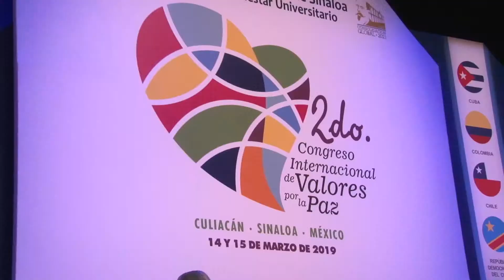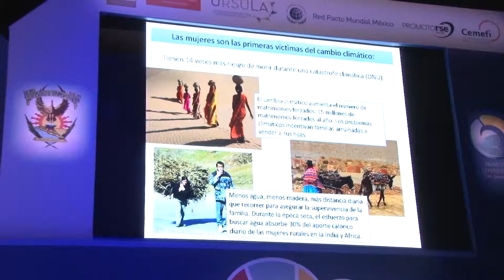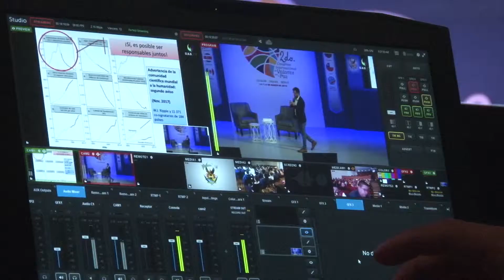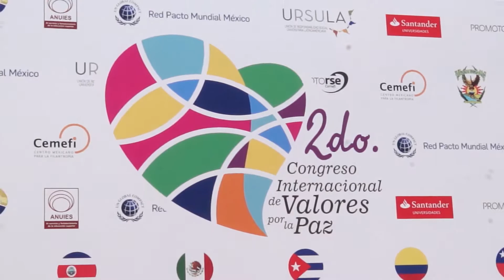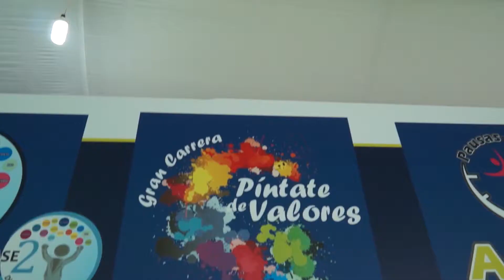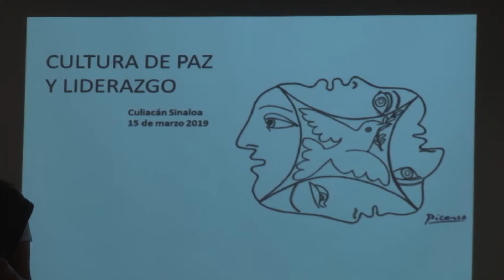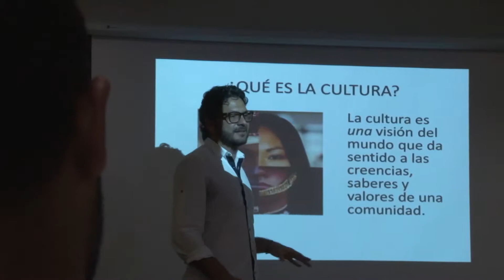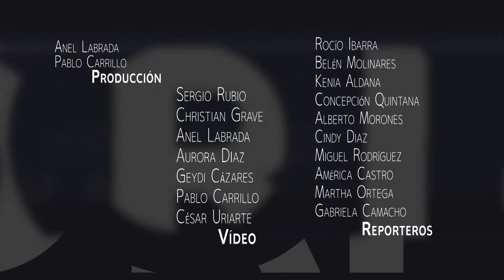Informativo UAS TV - 20 de Marzo de 2019